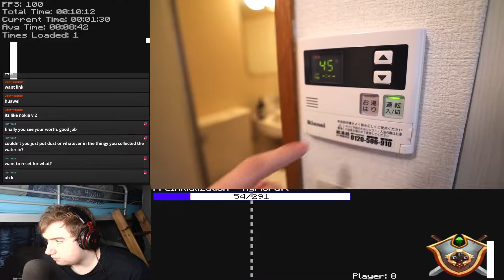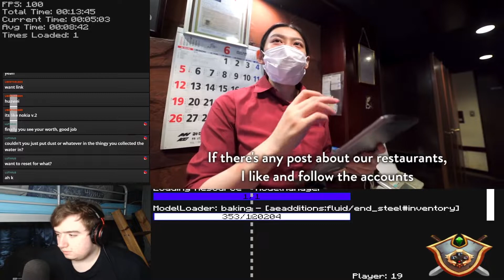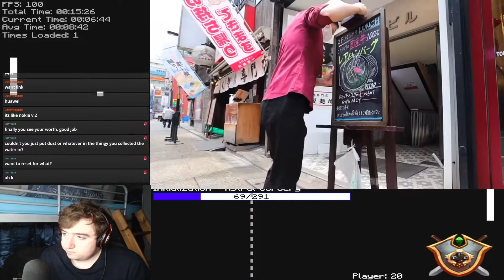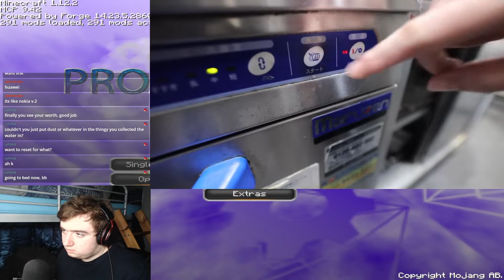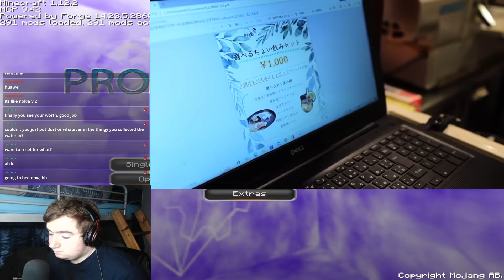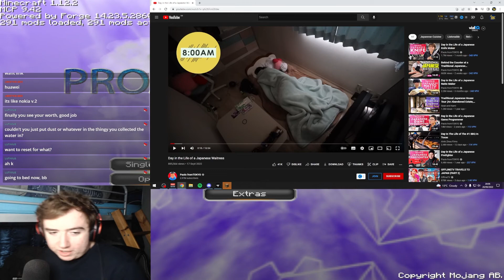Day in the Life of a Japanese Waitress | Breatoking reacts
Breatoking Reacts to "Day in the Life of a Japanese Waitress" by Paolo fromTOKYO